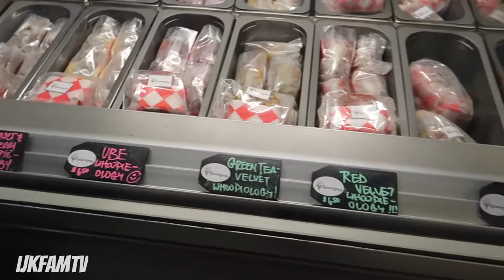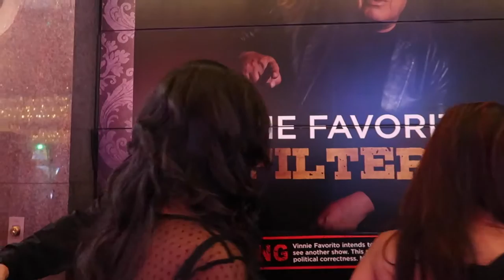We Laughed So Hard - DITL 74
(WATCH IN HD) Hello Fam! We finally had a mini date night sine my mom is back for the month. It was nice to hang out and catch up with each other since Jerald’s been working a lot lately. We tried Doh Korean BBQ for the first time. We weren’t too fond of it. We had some yummy gelato from Gelatology then we went to see Vinnie Favorito at the Westgate hotel. He was so funny. We definitely laughed so hard. We highly recommend him if you guys aren’t easily offended. xoxo - KAT

kat_ijk
and
jerald_danganan

Techie Info:
Vlog Camera:
DSLR Camera:
Canon rebel T5i
Video Program:
iMovie